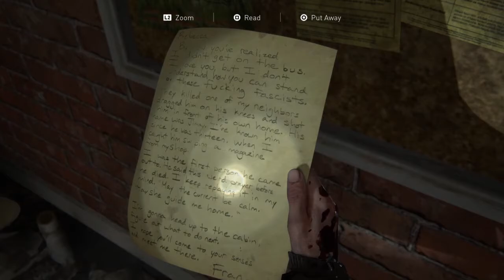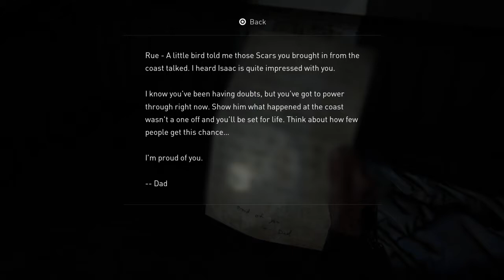THE LAST OF US 2 Walkthrough Gameplay Part 9 - TOMMY